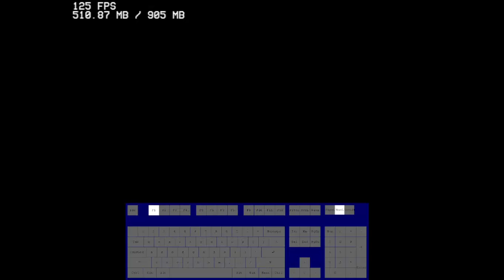Monochrome v2 FC but he's real and apparently has a phase 2